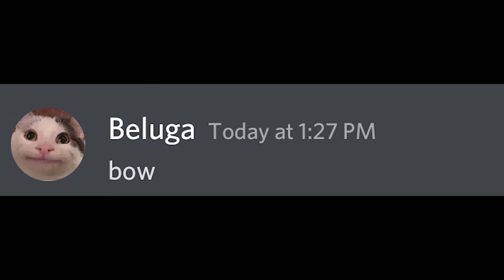If Beluga Become Dog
What If Beluga Become Dog

FOR MORE DISCORD VIDS
PSA: Per Beluga’s request, we’d like to inform you that this channel is a parody channel based on characters from the Beluga channel - check out Beluga's Channel for the official storyline & official content from him. And, big thanks to Beluga for allowing us to have fun with his characters over here.

what if beluga becomes dog, beluga dog, beluga is not a meme, beluga changes to dog, skittle, discord meme, beluga meme